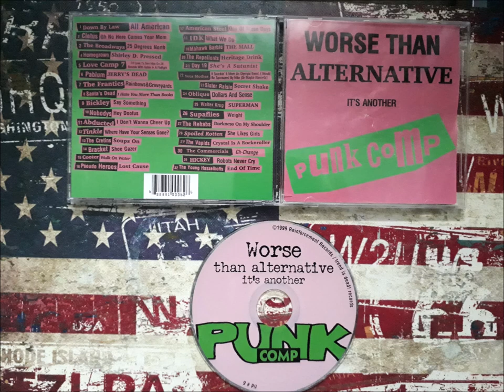V/A - Worse Than Alternative It's Another Punk Compilation 1999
Reinforcement/Trend is Dead Records 1999
90's Punk CD with Northern American Bands 1000 Copies made
Some exclusive Tracks/Versions included

Tracklist:
1 Down By Law – All American 2:00
2 Cletus – Oh No Here Comes Your Mom (Rough Mix) 2:17
3 The Broadways– 25 Degrees North 2:01
4 Homegrown– Shirley D. Pressed 2:11
5 Love Camp 7 – I'd Love To See Him Go 20 Rounds With Satan In A Fistfight 1:21
6 Pablum– Jerry's Dead 2:03
7 Frantics– Rainbows & Graveyards 3:11
8 Santa's Dead– I Hate You More Than Books 1:21
9 Bickley– Say Something 1:19
10 Nobodys– Hey Doofus 0:27
11 Abducted– I Don't Wanna Cheer Up 0:54
12 Tinkle– Where Have Your Senses Gone? 3:17
13 The Cretins – Soups On 2:10
14 Bracket– Shoe Gazer 3:43
15 Cooter– Walk On Water 3:46
16 Pseudo Heroes– Lost Cause 2:00
17 American Steel– One Of These Days 2:56
18 IDK– What We Do 2:56
19 Mohawk Barbie– The Mall 2:05
20 The Repellents– Heritage Drink 2:13
21 Day 19– She's A Satanist (Alternate Version) 3:51
23 Sister Raisin– Secret Shake 2:46
24 Oblique – Dollars And Sense 3:14
25 Walter Krug– Superman 1:55
26 Supaflies– Weight 2:29
27 The Rehabs– Darkness On My Shoulder 2:22
28 Spoiled Rotten (2)– She Likes Girls 1:52
29 The Vapids– Crystal Is A Rocknroller 1:26
30 The Commercials (2)– Ch-Change 2:30
31 Hickey– Robots Never Cry 1:27
32 The Young Hasselhoffs– End Of Time